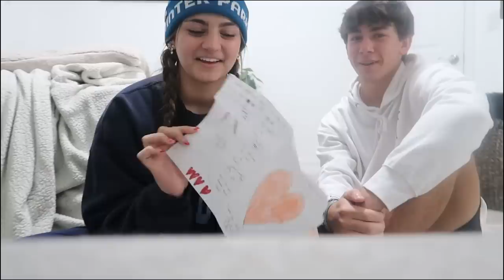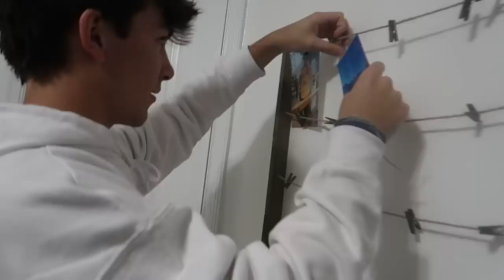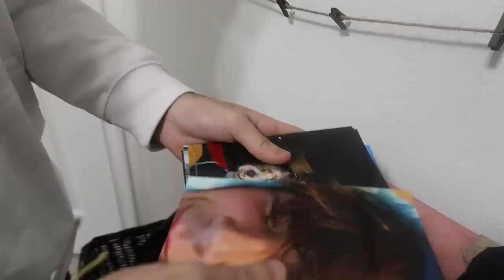after-school routine (surprised my boyfriend) ; )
after-schoolroutine#realroutine#nailsdone#surprisingmyboyfriend#keillyalonso

My name is Kelly and I want to thank all of you for being part of my new channel; I'll be posting every Sunday and sharing with you a little bit of my daily life.

1. Hope you guys enjoy it!!